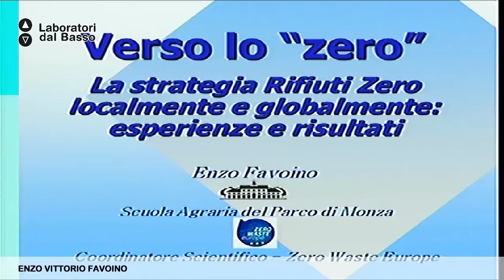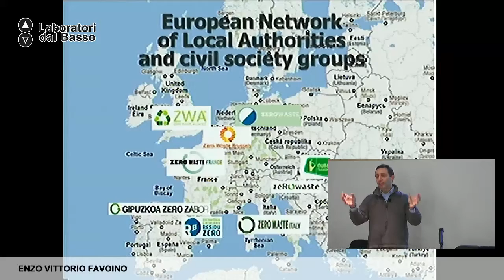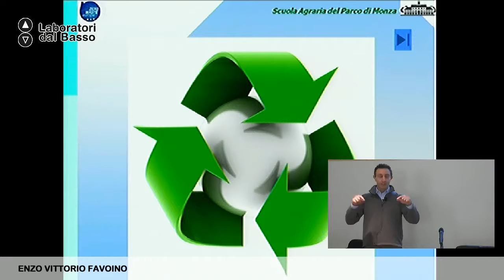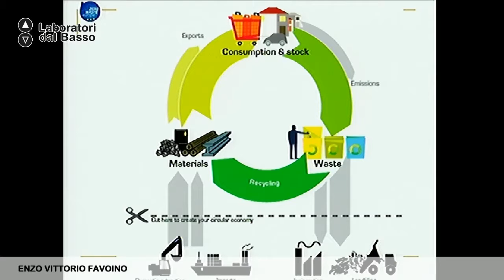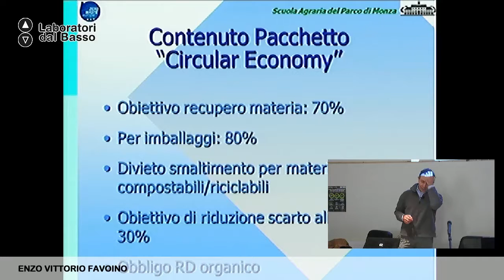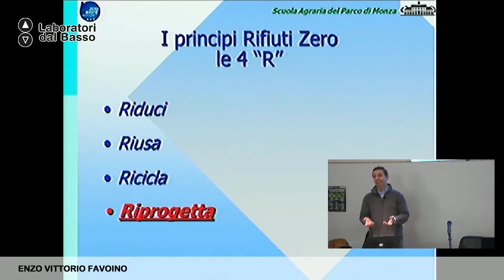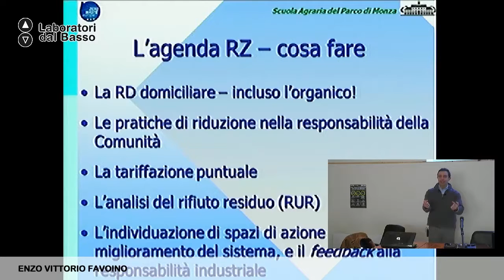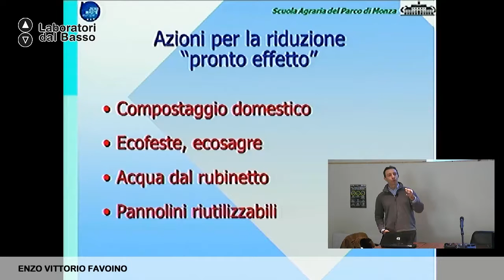Ldb ZeroWasteForApulianRegion_01 (parte 1) Favoino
LdB Zero Waste for Apulian Region
Lezione 01 (parte 2):  Strategia Rifiuti Zero
Docente: Enzo Favoino
Contenuti:  La costituzione dei Centri di Ricerca e Riprogettazione il linea con la Strategia Rifiuti Zero quale opportunità per il fiorire di una moltitudine di startup giovanili

Luogo: Palazzo della Cultura, Massafra (TA)
Proponenti: Associazione Mediterranea Consumo